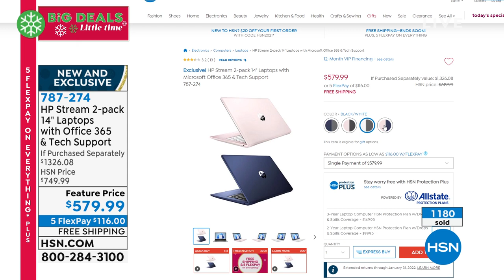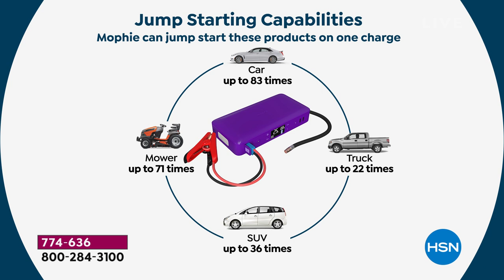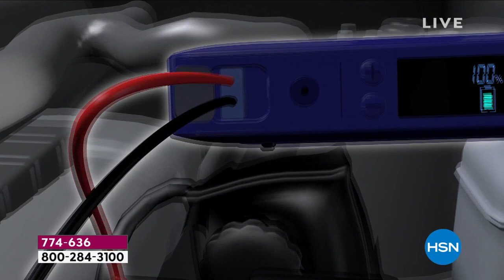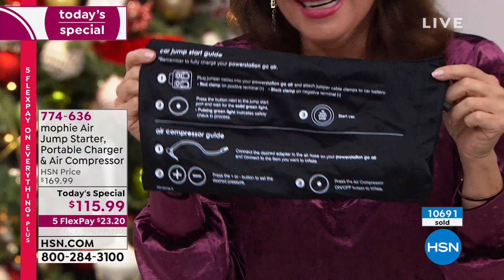HSN | Saturday Morning with Callie & Alyce - Big Deals. Little Time. 12.11.2021 - 09 AM